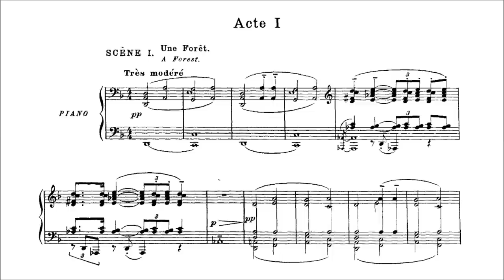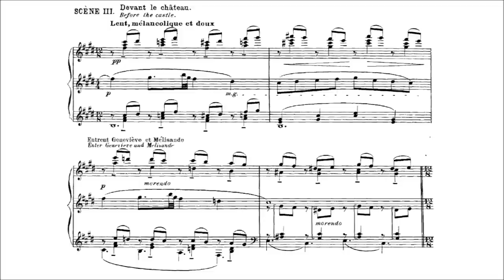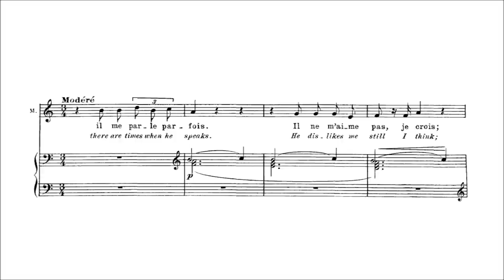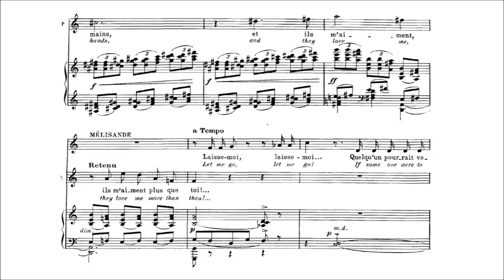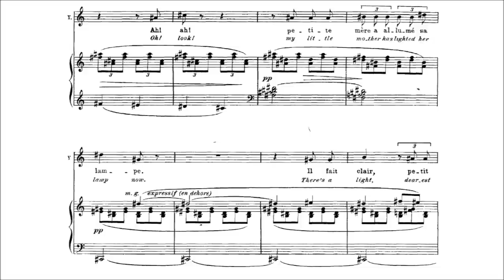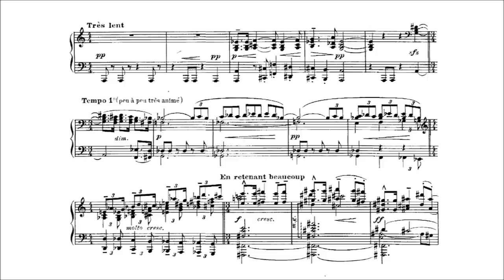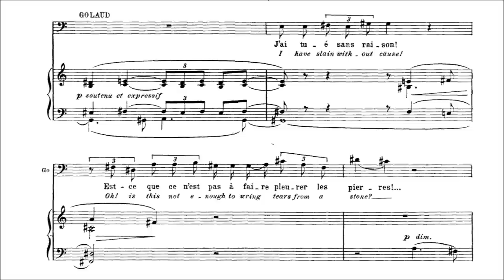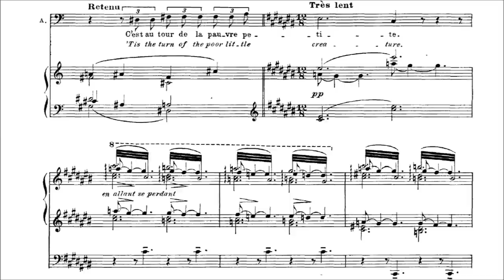Claude Debussy - Pelléas et Mélisande [With score]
-Composer: Claude-Achille Debussy (22 August 1862 – 25 March 1918)
-Orchestra: Wiener Philharmoniker
-Conductor: Claudio Abbado
-Soloists: Maria Ewing (Mélisande), Francois Le Roux (Pelléas), José van Dam (Golaud), Jean-Philippe Courtis (Arkel; Un Berger), Christa Ludwig (Geneviève), Patrizia Pace (Yniold), Rudolf Mazzola (Le Médecin)
-Choir: Konzertvereinigung Wiener Staatsopernchor

Pelléas et Mélisande, opera in 5 acts, L. 88, written in 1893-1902

Act I
00:00:08 - Scène 1 - 'Une forêt' [A forest]
00:12:32 - Scène 2 - 'Un appartement dans le château [A room in the castle]
00:21:32 - Scène 3 - 'Devant le château [Before the castle]

Act II
00:28:09 - Scène 1 - 'Une fontaine dans le parc' [A well in the park]
00:38:00 - Scène 2 - 'Un appartement dans le château [A room in the castle]
00:51:04 - Scène 3 - 'Devant une grotte [Before a cave]

Act III
00:55:51 - Scène 1 - 'Une des tours du château' [One of the towers of the castle]
01:09:36 - Scène 2 - 'Les souterrains du château' [The vaults of the castle]
01:13:26 - Scène 3 - 'Une terasse au sortir des souterrains' [A terrace at the entrance of the vaults]
01:18:01 - Scène 4 - 'Devant le château [Before the castle]

Act IV
01:27:37 - Scène 1 - 'Un appartement dans le château [A room in the castle]
01:30:24 - Scène 2 - (The same)
01:46:23 - Scène 3 - 'Une fontaine dans le parc' [A well in the park]
01:50:17 - Scène 4 - (The same)

Act V
02:03:35 - 'Une chambre dans le château [A room in the castle]

Claude Debussy's sole completed opera, Pelléas et Mélisande (he worked, to little avail, on several during his younger days), is based on the Maurice Maeterlinck play that also inspired works by both Schoenberg and Jean Sibelius. Debussy began the first sketches of the opera as early as 1889, though the work did not take its final form until shortly before its Paris premiere in 1902. It was the composer's intention to produce a kind of opera in which the music served the subtleties of text far better (he felt) than the dominant opera style of his day (i.e., the work of Wagner and his immediate successors) did. Thus, while the techniques of Pelléas are frequently Wagnerian in origin, they serve so radically different a purpose as to render the resemblance barely recognizable.
Debussy exploits the utter simplicity of Maeterlinck's allegorical plot and allows the music to assume a texture of thoroughgoing delicacy. It is this fragility, sustained with consummate skill throughout the five-act opera, that, more than any other single feature, draws the most powerful response from both audiences and musicians involved in productions of the work. Subtle musical suggestion is the key to Debussy's magic in Pelléas. Wagner's celebrated leitmotif techniques are modified to make them less of a "visiting card technique," as Debussy himself once described the German composer's method, and more of a way to draw vague musical shapes that represent characters' psychological conditions. Maeterlinck's pessimistic denial of free will finds expression in the uncertain, intentionally non-directional nature of much of Debussy's music (many of the musical motifs themselves seem to have trouble deciding which direction to turn next, so to speak, and undergo a certain amount of internal repetition before finally shooting off in a new direction). Debussy's setting of French texts was never less than superb, and in Pelléas he achieves wonders -- the instrumental/vocal balance is such that few listeners will ever be aware of just how dense the orchestration is, while the psychological nature of the play (and its lack of stage action) allows the relationship between music and text to unfold in a spacious way that affords each character plenty of time to explore the depths of his or her individual experience. Although it is safe to say that few twentieth century operas could feasibly exist in their present forms had Debussy not found time to complete Pelléas et Mélisande, the work has never achieved the public adulation bestowed upon many of its "dependents." Perhaps it is the very qualities that make the work so uniquely powerful -- its emotional vagueness, the way its apparently simple plot and undramatic (in a Wagnerian sense) music disguise a wealth of textual and musical complexities -- that are to blame for its general neglect. In many ways, however, Pelléas is a profoundly intimate work, and one wonders whether it is not better kept so.